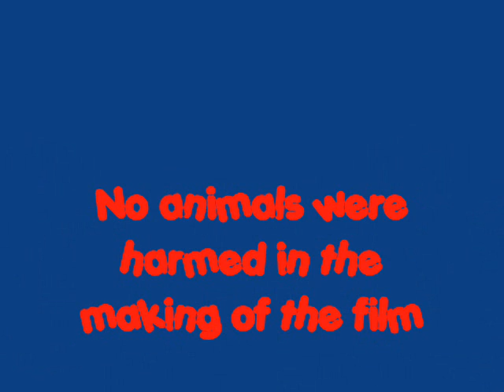Savage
One day two boys are attacked by a vicious monkey.